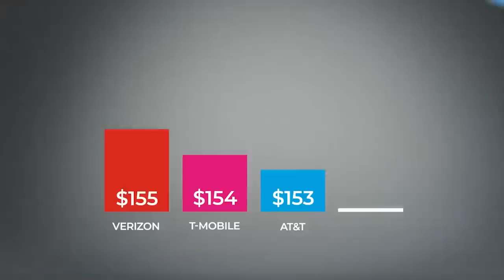Matt Walsh Reacts To Anti-Capitalist TikToks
Matt Walsh reacts to a few TikTok's of people hating in our capitalist system.